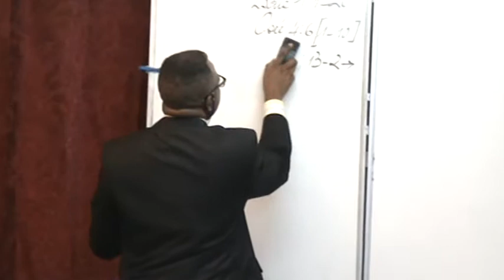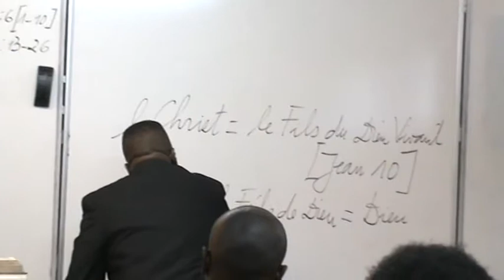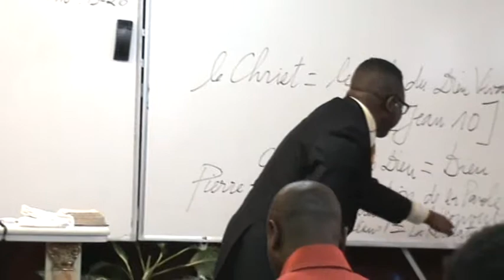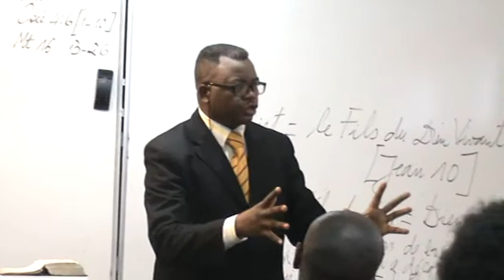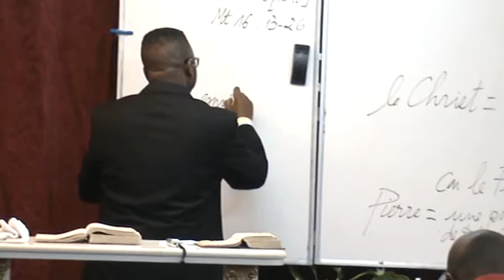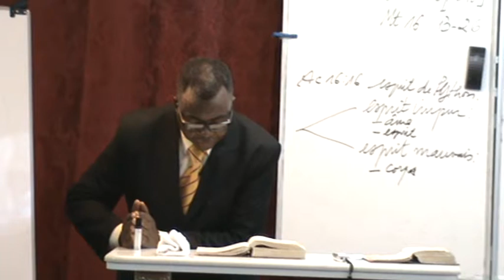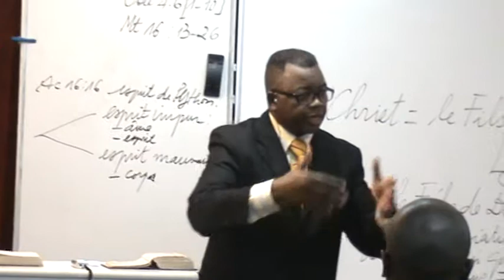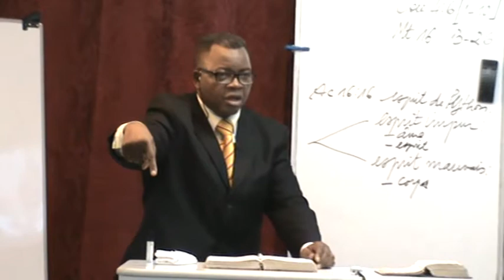L'INTIMITE DU COMBAT DE LA RUPTURE AVEC LE MAL33